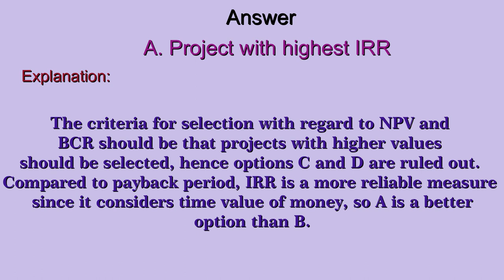PMP Exam Questions and Answers, PMP Exam Solved Questions, PMP Exam preparation, Q#6, IPM Academy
Click below link to find the other Q & A

What is RACI Chart? , RACI Chart explained, RACI Matrix, IPM Academy

Conflict Management, Most Common Sources of Conflict, Interpersonal and Team Skills, Part 1/3, IPM Academy
Conflict Management Basics
Common Causes of Conflicts
How to Manage Team Conflicts?
Conflict Sources
Most Common Sources
Least Common Source
Soft Skills
Conflict
Sources of conflicts
Types of PMO
This video will give you complete information about Project Management Office (PMO) all three types and  Including,

This video is only Introduction to Earned Value Analysis.

Tutorial on how to create a basic burndown chart. If you are managing a project you will come across a request from the stakeholders to present the burndown chart of your project. In this video I will go over
1. What is Burndown Chart?
2. What is the importance of Burndown Chart?
3. How to create a the Burndown Chart?

# Opportunity Cost
# Sunk Cost
# opportunity and sunk cost
# sunk cost

In this video you get the information about 5 stages of Team Development
# Forming
# Storming
# Norming
# Performing
# Adjourning
This video explain the PMP and CAPM most demanding topic.

IPM Academy Offers the below courses online in a very low budget:
Risk Management
Quality Management
Cost Management
Resource Management
Schedule management
Communication Management
Procurement Management
Stakeholder Management
Scope Management
Requirement Management
Change Management
Performance measurements